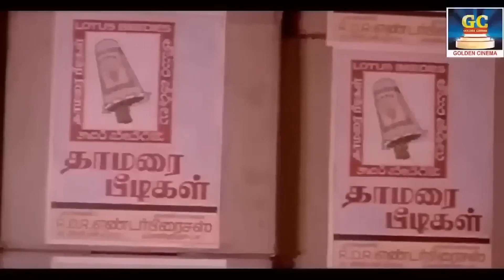100% கவுண்டமணி செந்தில் சிரிப்பு நிச்சயம் சிரிக்க தூண்டும் செந்தில் கவுண்டமணி